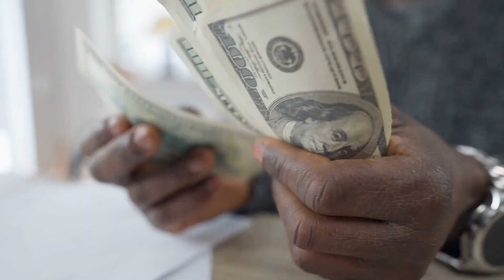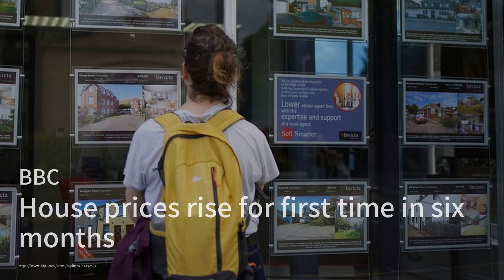美国人的债务水平和拖欠情况正在上升；英国的Persimmon表示，尽管住宅销售有所回升，但2024年的前景“高度不确定”；Meta禁止使用生成式AI工具制作政治广告：房地產簡報20231108